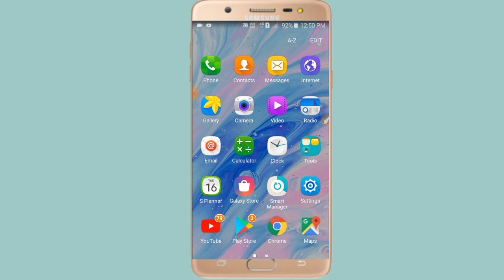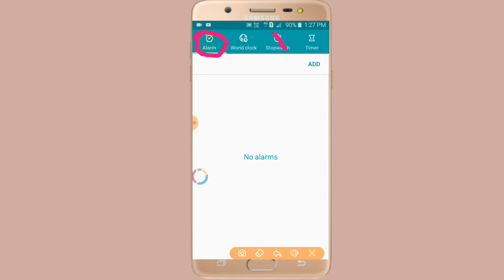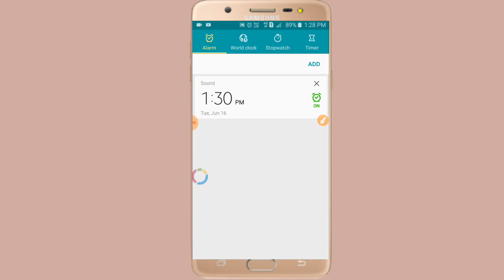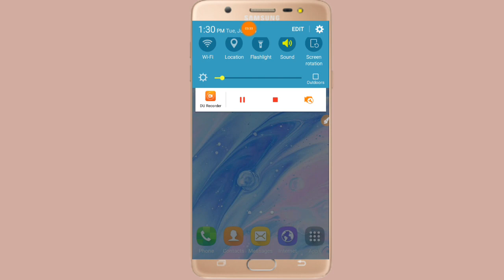मोबाइल में alarm कैसे लगाते हैं सीखें || how to set alarm in mobile, mobile mein alarm Kaise lagaen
1. alarm set kaise karen
2. alarm set kaise karenge
3. अलार्म सेट कैसे करें
4. alarm set kaise kare jata hai
5. अलार्म सेट कैसे करें जियो फोन में
6. alarm kaise set kare jio phone mein
7. alarm ringtone set kaise kare
8. alarm kaise set kare
9. alarm clock kaise set kare
10. alarm tone kaise set kare